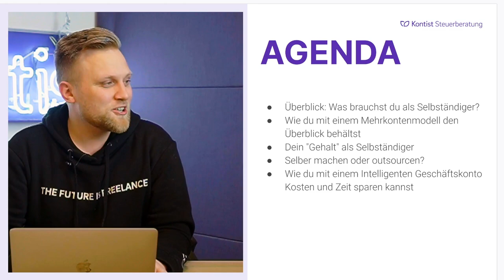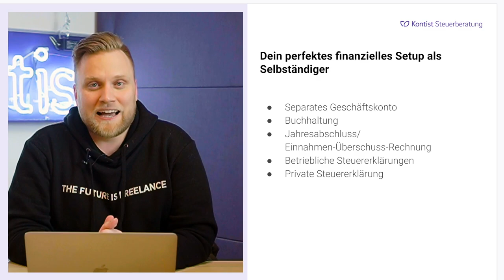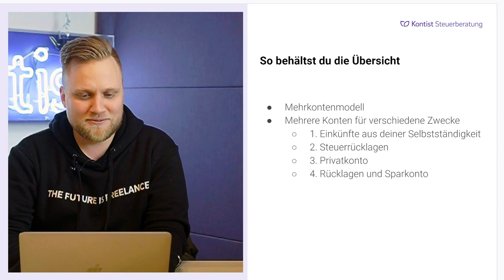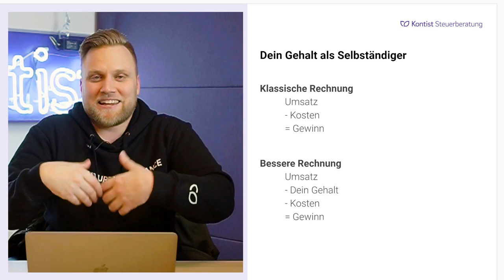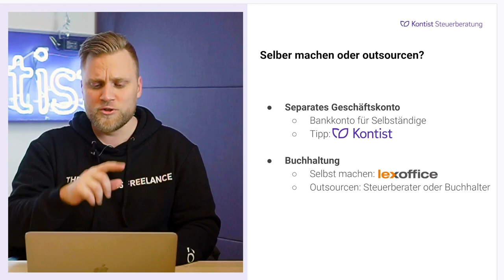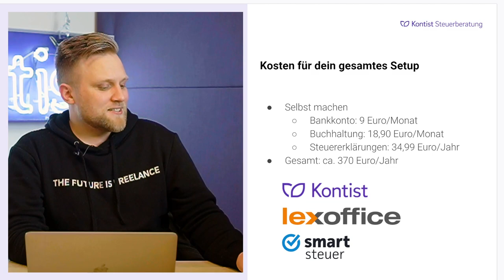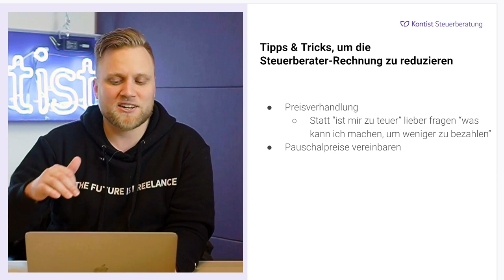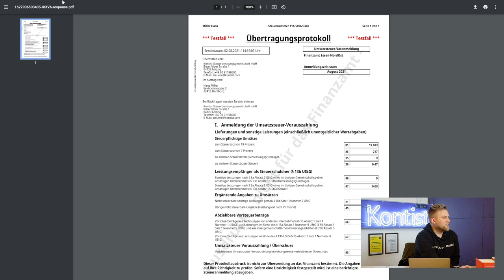Finanzmanagement für Selbständige - Konto, Buchhaltung, Steuererklärung | Webinaraufzeichnung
▬ Mehr Informationen ▬▬▬▬▬▬▬▬▬▬▬▬▬▬▬▬

FINANZMANAGEMENT FÜR SELBSTÄNDIGE
In diesem Webinar erfährst du, wie das perfekte finanzielle Setup als Selbständiger aussieht. Wir sprechen über alle wichtigen Themen zum Finanzmanagement für Selbständige, zum Beispiel: dein Gehalt als Selbständiger, ab wann man Arbeit outsourcen sollte und wie du am besten deine Konten organisierst.

▬ Empfehlungen ▬▬▬▬▬▬▬▬▬▬▬▬▬▬▬▬

▬ Timestamps ▬▬▬▬▬▬▬▬▬▬▬▬▬▬▬

0:00 - Intro
3:14 - Was braucht man in einem finanziellen Setup?
8:55 - Mehrkontenmodell
13:50 - Dein Gehalt als Selbständiger
18:51 - Was mache ich selbst und was outsource ich?
28:19 - Was kostet mich mein Setup?
30:55 - So kürzt du die Rechnung deines Steuerberaters
35:25 - Was macht Kontist?
38:30 - So funktioniert Kontist
40:22 - Fragen & Antworten
59:15 - Outro